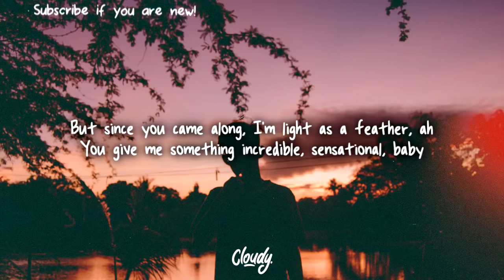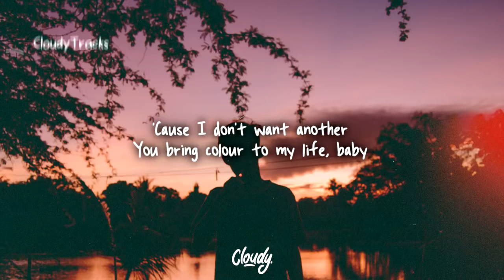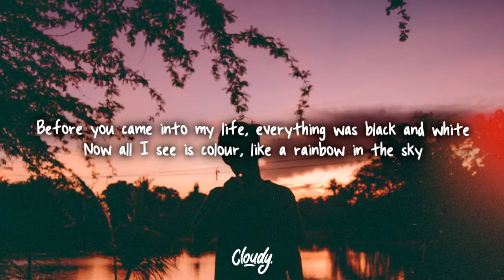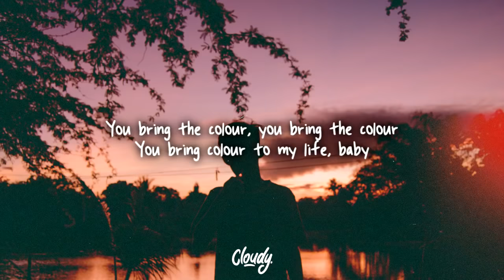mnek - colour (ft. hailee steinfeld) // lyrics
✍️ Lyrics:

[Chorus: MNEK]
Before you came into my life
Everything was black and white
Now all I see is colour
Like a rainbow in the sky
So, tell me your love will never fade
That I won't see no clouds of grey
'Cause I don't want another
You bring colour to my life, baby

[Verse 1: MNEK]
Life was so heavy, I was giving up, na-na
But since you came along, I'm light as a feather, ah
You give me something incredible, sensational, baby
When we're together, everything is better
My darling

[Pre-Chorus 1: MNEK]
Only you can brighten up my day
You make everything change, you rearrange
So don't go away
Let me tell ya

[Verse 2: Hailee Steinfeld & MNEK]
I never thought that I would meet anybody
Who knows my body how you know my body (ah, yeah)
I can't deny I see us stick around 'cause we paint the town
Anyway that we want it
Like red and yellow and pink and green (shit)
That's what I see when you're here with me
Everything is brighter 'cause the limit is the sky
Baby, that's the way you make me feel

[Pre-Chorus 2: Hailee Steinfeld, MNEK & Both]
Only you can brighten up my day, yeah
You chase all those grey clouds away (you chase all those clouds away)
Help me find a brand new shade of me (me)
So don't ever fade (don't fade)
Don't fade, don't fade, don't fade, don't fade
You bring the colour, you bring the colour
Yeah, you bring the colour (oh, yeah)

[Chorus: Hailee Steinfeld, MNEK & Both]
You bring colour to my life, baby (to my life)

Everything was black and white (now all I see is colour)
Now all I see is colour (now, all I see, I see, yeah)
So, tell me your love will never fade (tell me, tell me, tell me)
That I won't see no clouds of grey (tell me, tell me, tell me)

[Post-Chorus: Hailee Steinfeld, MNEK]
Red and yellow and pink and green
That's what I see when you're with me
You bring the colour
You bring the colour (now all I see is colour)

[Outro: MNEK]
Aah
Na-na-na-na, na-na